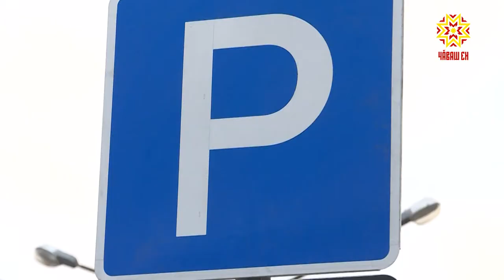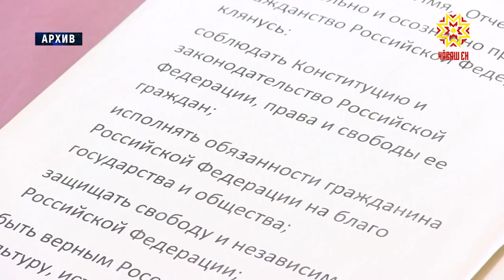«Правовые новости» компании ГАРАНТ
На какое время отложили введение новых правил медосмотра для водителей и почему микрофинансовые организации не смогут выселять должников из единственного жилья. Об этом в рубрике «Правовые новости»